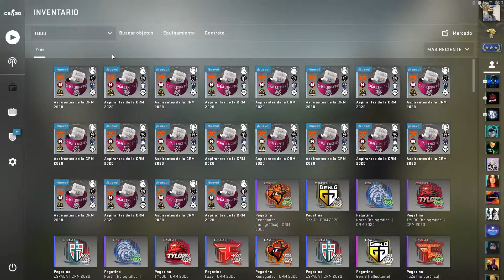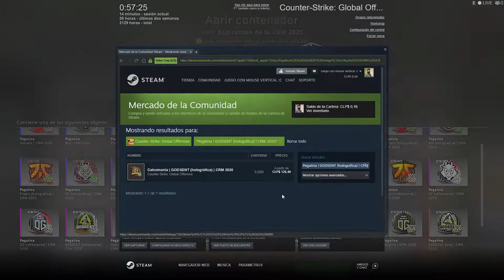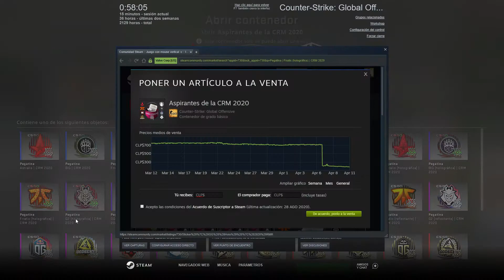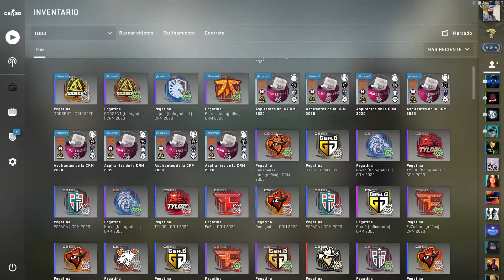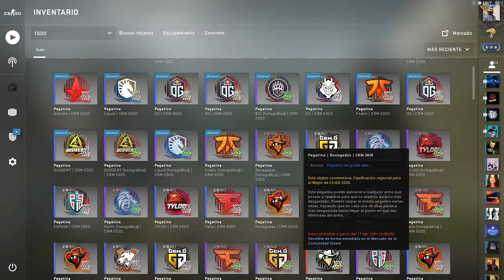Más capsulas!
Este vendría siendo como el 4to opening de capsulas.. la flojera de editar los videos es más grande y ni si quiera me quedan bien editados xD